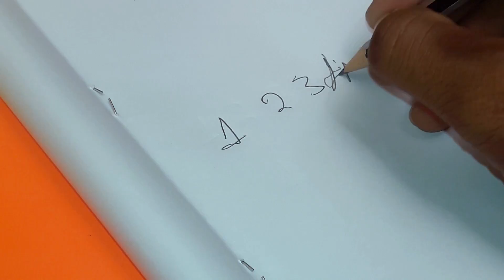Unbelievable Pencil Hacks That Will Blow Your Mind // Crazy Ideas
In this video, we'll show you 5 amazing life hacks with pencils that will totally blow your mind. These incredible ideas will make you see pencils in a whole new light!

From turning a pencil into a stamp to creating a DIY earphone holder, these pencil hacks are easy, creative, and incredibly useful. Get ready to be amazed by what you can do with just a simple pencil! Don't forget to give these a try and let us know which one is your favorite.

Check out the Best DIY's with Balloons in this video on Crazy Ideas.